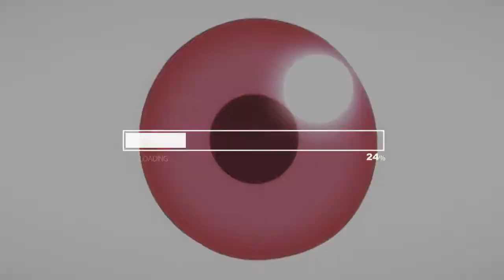「 AMV 」- Cosmological Embrace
☆ミ Created by ~ JSK

★彡 Known Anime：
Mahou Shoujo Madoka★Magica

FadingFirez is a Non-Profit channel that promotes the creations and work of other people in order for them to become noticed more in the world.